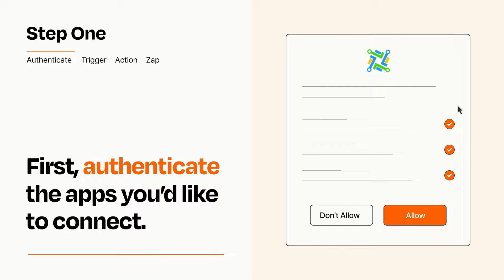How to Connect Calendly to LeadConnector - Easy Integration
So you want to connect Calendly to LeadConnector? You can do it with Zapier!